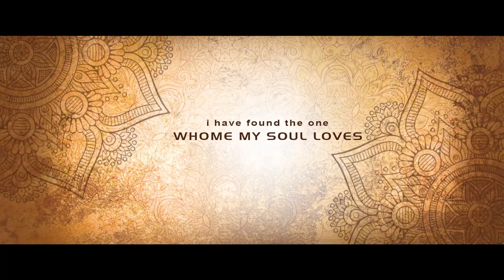wedding invitation video 03 9811120206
Soch Productions is the go to place if one is looking at having wedding videos, photos & Song Shoot as beautiful as a dream after all, over 11 years of experience which the firm has to its credentials shows in the kind of expert photography the team does in the form of pictures which look as good as real people who will speak at any moment now. The team offers services in :    Candid Photography    Traditional Photography, Song Shoot, Music Productions, Graphic Services, Pre-wedding Shoots,    Wedding Films, Wedding Albums, Maternity Shoots, Fashion Shoots, Pre-Wedding Films and Traditional Videography.

Sound or visuals were significantly edited or digitally generated. wedding invitation video 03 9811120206